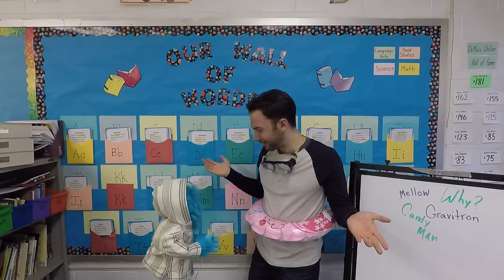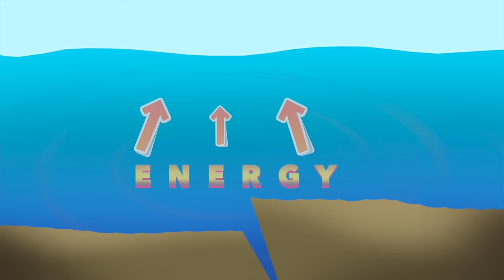Tsunami Facts for Kids!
A fun filled science lesson for kids explaining many facts about tsunamis including how a tsunami is formed, how big tsunamis are, and what causes a tsunami!